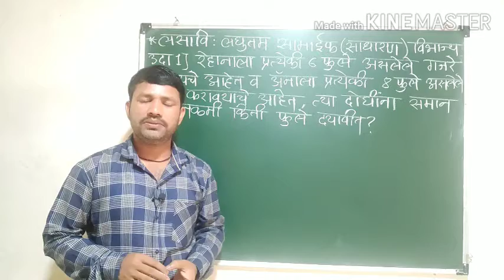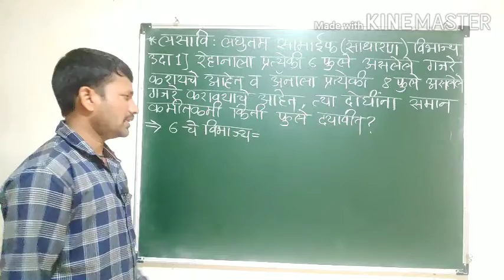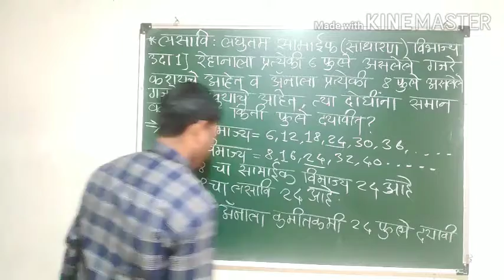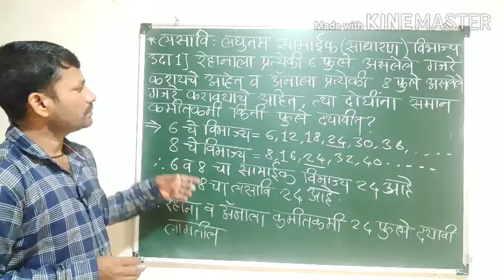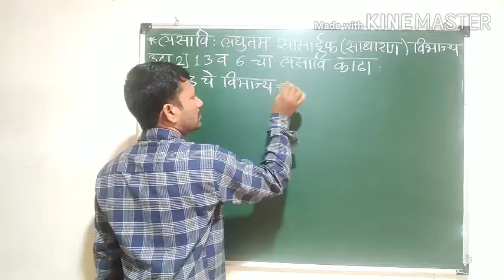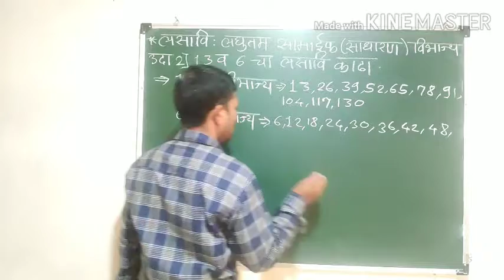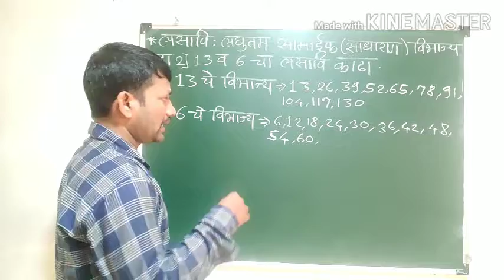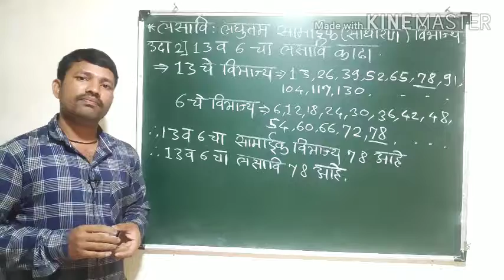लसावि, इयत्ता 6वी गणित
विजय सुतार सर